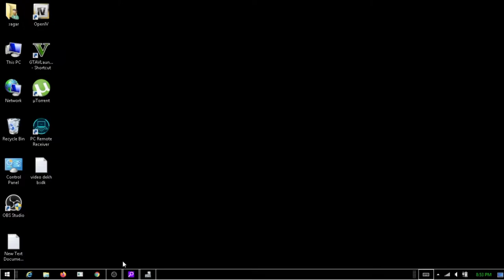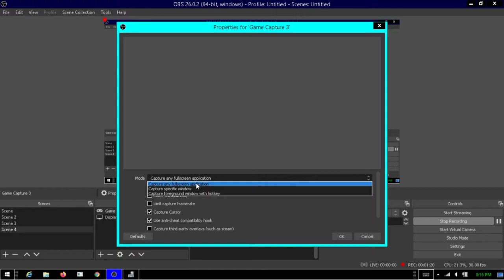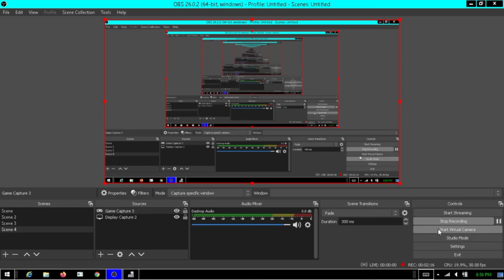[HINDI]OBS Black Screen [Game capture/Display Capture] FIX!! 2020 | NO INTRO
check it out hello bhai log subscribe kar lio dekho bata de re nai to acha nai hoga yar video banate kiske liye h pesse k liye i mean tumhari problem solve karne k liye na to kara karo yar subscribe tumhara jayega kya btao hein mtlb kuch jata h kya subscribe karne s dekho hum jhut nahi bolenge yar time p video post kar to rahe ab tum log dekh k chale jate ho na subscribe na like na comnt kam s kam bta to do video m problem kya h sudhar liya jayega ku h ki nai ab yar naya naya suru kiye h channel to sikhenge kaise galti s hi na ab mere ma bap mere ko bel icon p peda thori kiye :0 nai nai mjak nai i love ashish vines :) or ha bhai avi tk par rahe ho to yar ab to kar do subscribe.

Ruko jara niche or v mal h dekh k jao

baki ka video ka tokri mtlb playlist channelwa p mil jayega dekh lo ja k view bara do
chalo milte h tb next video good bye ; )